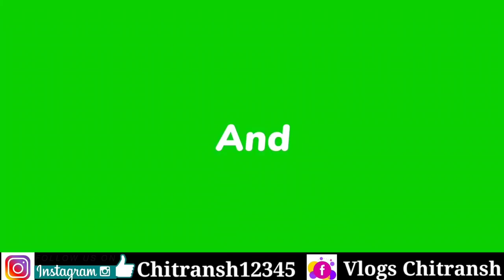सूरज फाइनेंस राजनांदगांव पार्ट - 1 🔥 | बैंक से सीज ट्रैक्टर | Second Hand Tractor Chhattisgarh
Used tractor in india
Second hand Tractor Suraj finance Rajnandgaon Chhattisgarh
Second hand Tractor Chhattisgarh me kha milta hai
Second hand Tractor Durg Bhilai Chhattisgarh

Hello friends ❤️

राधे राधे 🙏🙏